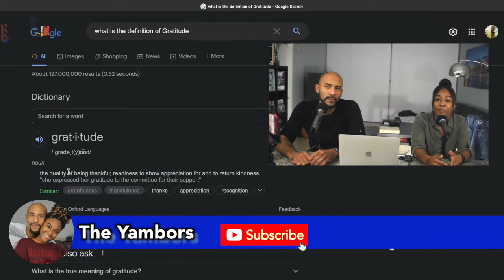How Gratitude Can Change Your Life & Your Relationship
Gratitude…is it the secret to happiness? In this episode, we breakdown what gratitude means to us and the importance of expressing gratitude individually and collectively in a relationship  🖤

Who we are & what's our goal?:
- 1 Conversation at a time we keep it entertaining, keep it fun, keep it informative, and most of all keep it real to provide perspective to help you grow individually and together in a partnership!